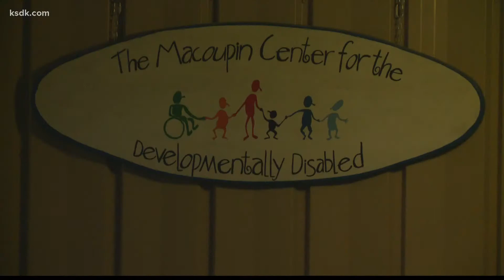Good Samaritans help Carlinville non-profit hit by Christmas crooks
"It's so amazing to see how the community has turned this negative situation into a positive experience," said Debi Lyons.